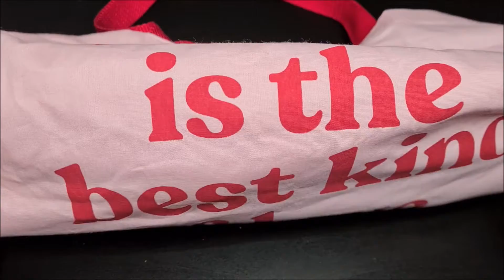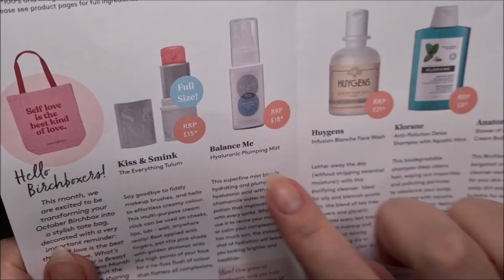Birchbox de Outubro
Oiii genteee

Mais uma caixinha (sacolinha) com meus presentinhos mensais surpresas, amooo receber essas caixinhas todos os meses :)

Caso tenha interesse de assinar